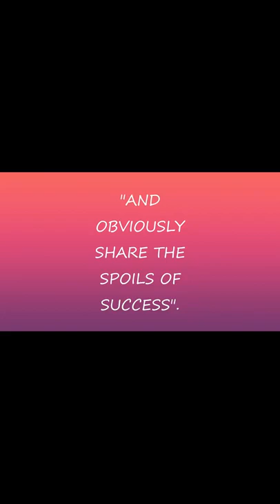Motivational, timeless quotes to live by from racing owner and business legend Roger Penske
Motivational, timeless quotes to live by from racing owner and business legend Roger Penske.  Here comes Roger Penske!